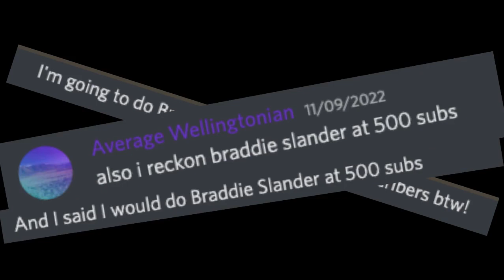Braddie Slander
As promised, Braddie Slander.